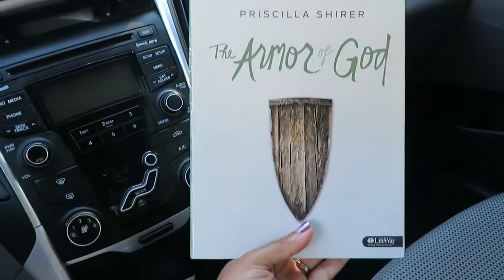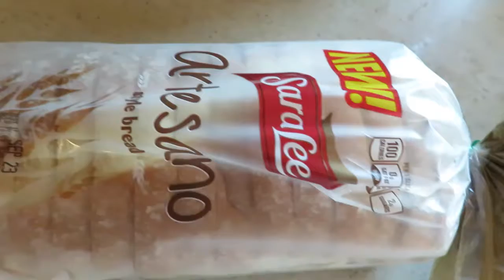Hubby gives me tennis lesson! then we make BLTs!!!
Hi Guys! Hubby wanted to go play tennis so I obliged. I am not very good but I think i gave him a bit of a workout lol. Just some quality time with my man while is is on vacation